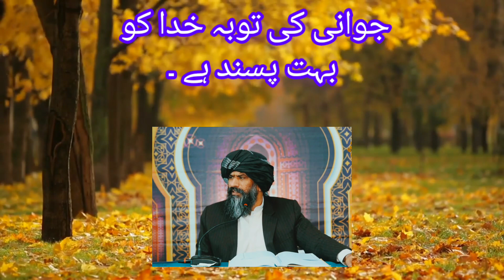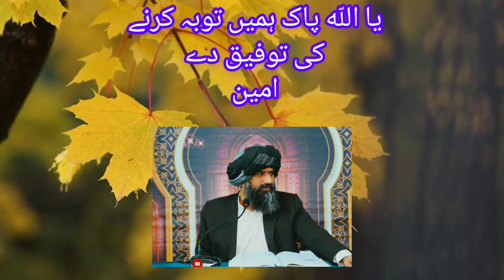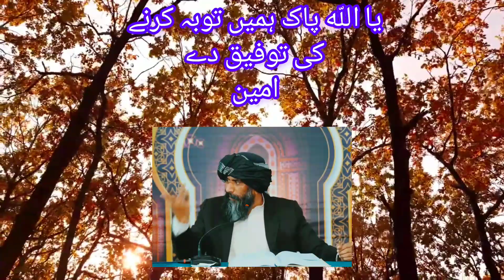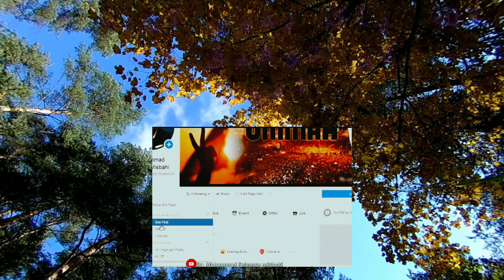Jawani ki tauba kiu zarori hai | Dr Muhammad Suleman Misbahi | New bayan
This is the you tube channel of Prof. Dr. Hafiz Muhammad Suleman Misbahi. JazakAllah

Watch this heart touching bayan of Dr Suleman Misbahi, where he shares his amazing story of how he was able to start his own successful business and provide for his family.